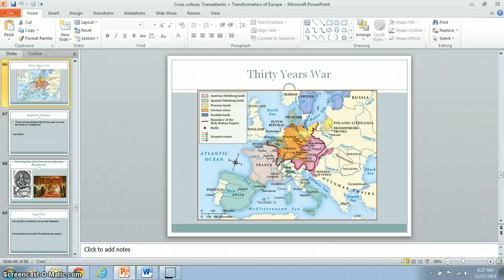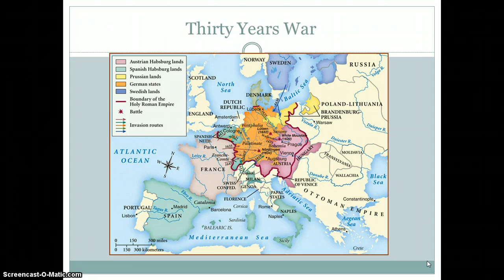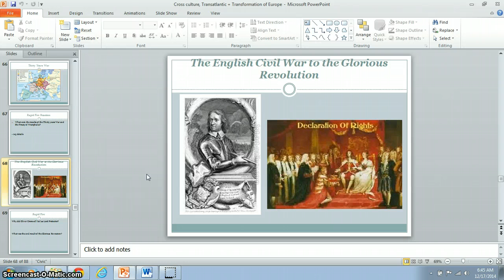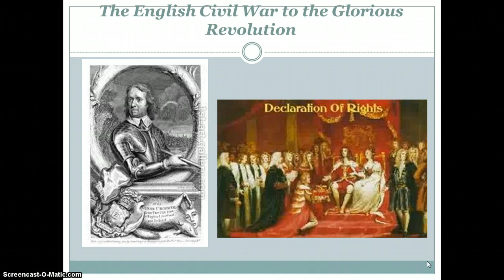Thirty Years War, English Civil War + Glorious Revolution